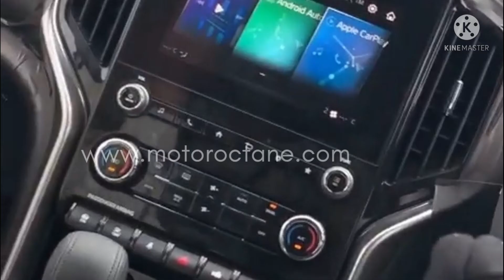New 2021 mahandra scropio / spotted in Hyderabad/ by Telugu carwala five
My humble request to you please watch our videos 📹 🙏

New mahindra scorpio, 2021 car, spotted, in Hyderabad, by Telugu Carwala five